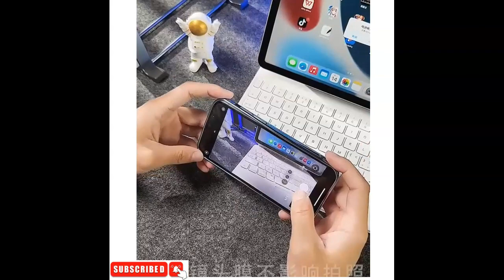LUXURY TRANSPARENT MAGNETIC FOR MAGSAFE WIRELESS CHARGING CASE FOR iPHONE